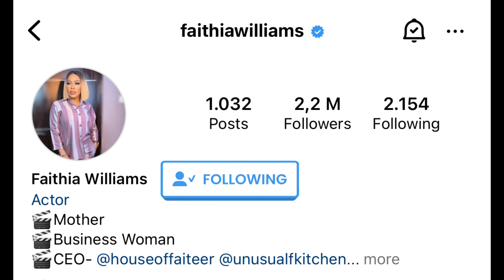Fathia Balogun’s Latest Interview With Blessing Njoh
Fathia Williams Balogun, Nigerian actress, filmmaker, producer and director, has this to say.